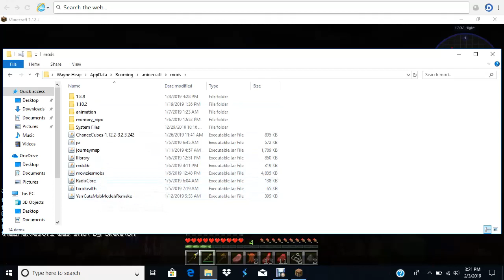monbne(im a barakona)| bara servivel #1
this is going to be a some what hard series but ill make it work the best i can and again if you guys know some good mods to add let me know in the comments